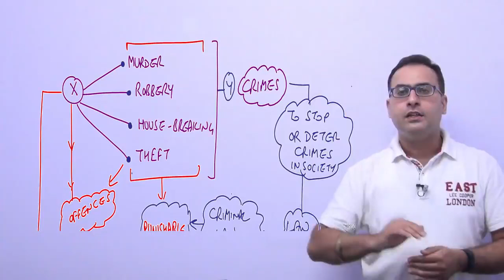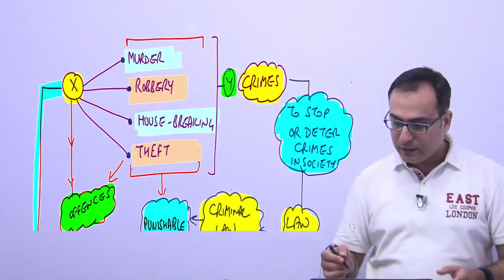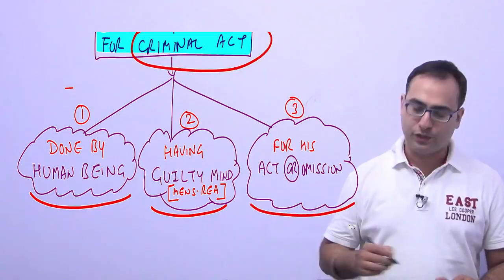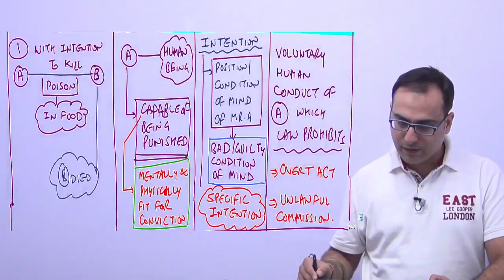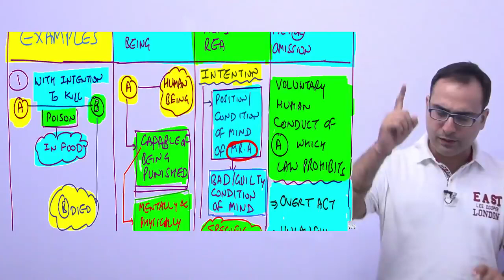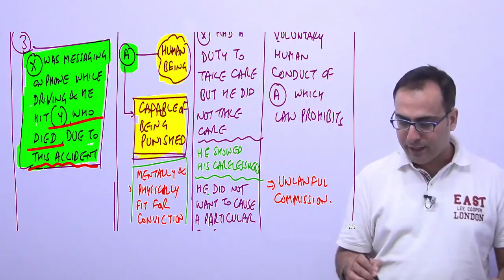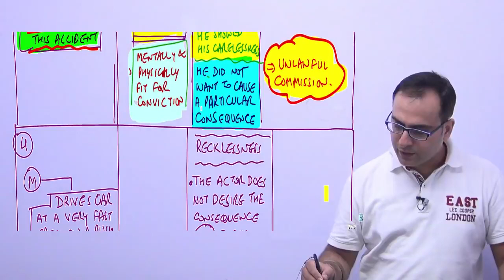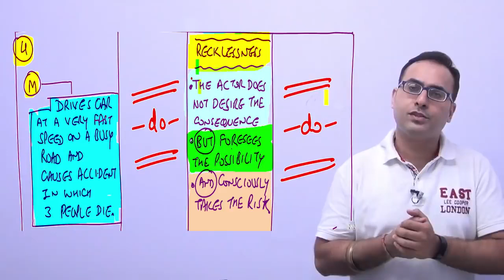INDIAN PENAL CODE 1860 - Jurisprudence Interpretation and General Laws - CS Executive Video Lectures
Takshila Learning provides Best CS Executive Video Lectures of Jurispridence Interpretation and General Laws by Sudhir Sachdeva in Pendrive, Downloadable Link and SD Card.

CS Executive Jurisprudence, Interpretation and General Laws Video Lectures by Sudhir Sachdeva – JIGL Online classes
Takshila Learning Provide Best CS Executive Jurisprudence, Interpretation and General Laws Video lectures offline mode (Pendrive and Downloadable Link) by Sudhir Sachdeva, the Student can get these Recorded Lectures for CS Executive Course as per CS Executive New Syllabus for December 2018/June 2019 Exams with use of PPTs and Live Examples from industries. Our Classes are a focus on Conceptual Clarity and more Practice as it is a Theoretical Subjects so for Students we created Test Series (1)so that student can do Practice for their Exam and score excellent marks. Duration of these cs executive video lectures is 80 hours. Our cs foundation classes are based on any time, anywhere, on any device, it means students can access these classes at any time according to their convenience.

What will you get if you order this CS Executive classes online , Video lectures?

1. Best CS Executive Online classes covering each concept in a simple yet an insightful manner that you won’t find anywhere else.
2. Maximum number of solved examples provided in CS Executive video lectures itself so that you understand how to use the concepts in your exam very well.
3. Videos will be provided in Pendrive, DVD or through online access as per requirement.
4. Reference book will be provided, hard copy is provided if you order full course.
5. All doubts in CS Foundation will be answered by faculty.
6. Fully faculty support via Chat, Mail, Whats App & Phone call.
7. More..

cs executive online videos
ipc 1860
ipc 1860 lecture in hindi
jurisprudence lectures
jurisprudence interpretation and general laws
cs executive
cs executive lectures
sudhir sachdeva
law
cs online classes
cs online coaching classes
takshila learning
trending videos